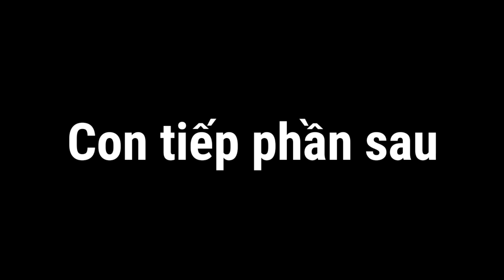Hành Trình Chạy Đầu Kéo Đi Miền Tây, Xem Đường Đầu Tỉnh Phú Yên | Phạm Quang Lại - Container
nhóm giao lưu kết bạn của mình

© Bản quyền thuộc về Phạm Quang Lại